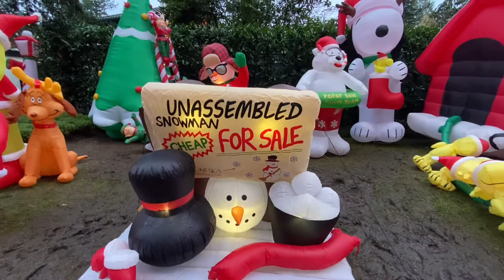가족 나들이 했어요.